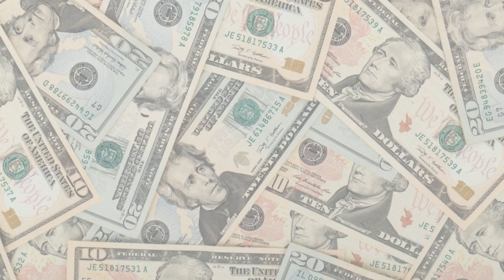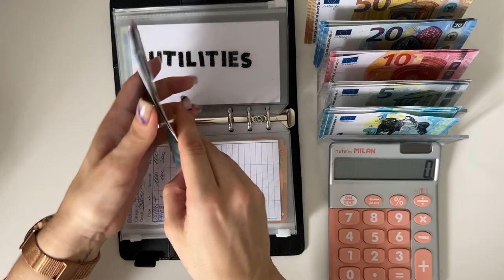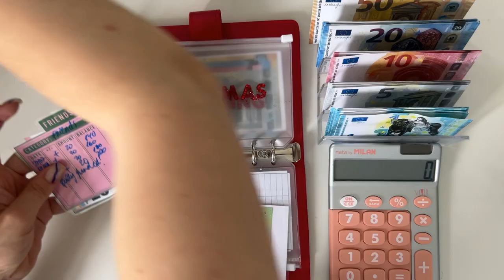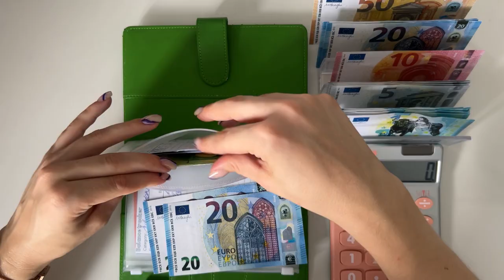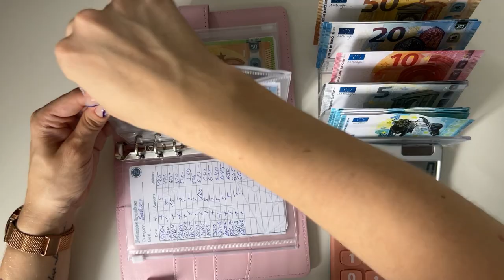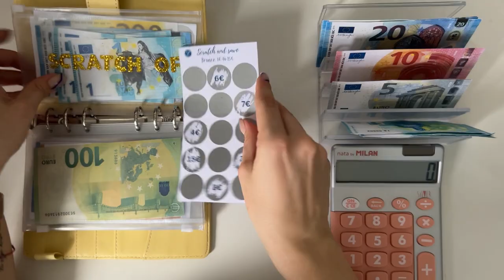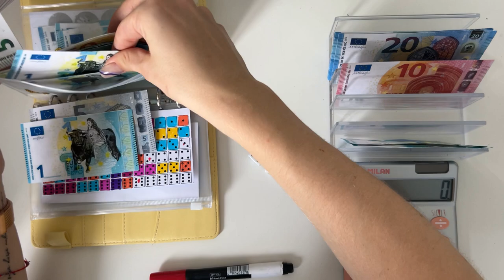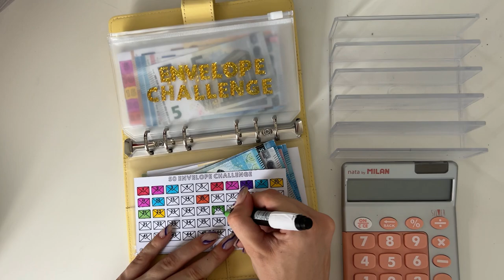Cash stuffing | 650 EUROS | cash envelopes | sinking funds | budgetwithjane | low income | SAVINGS!